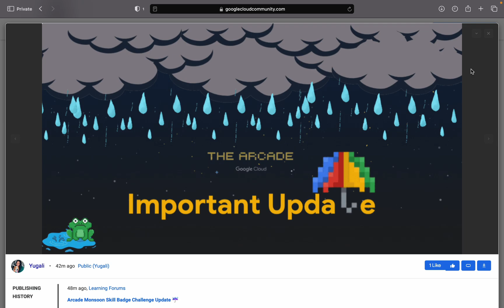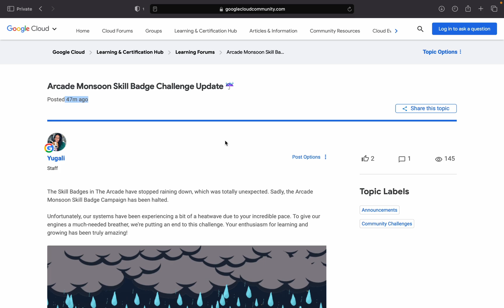Important Update: Arcade Monsoon Skill Badges Challenge Ends